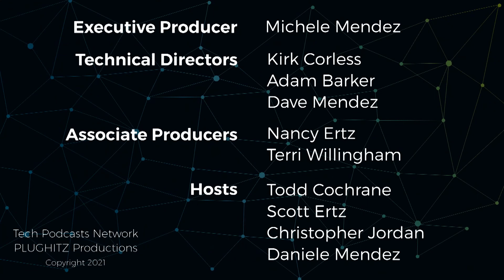Signal Cortex simplifies task management for staff & managers @ CES 2021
Signal Cortex simplifies complex enterprise environments, getting tasks to staff members more easily and results back to management more efficiently.

Matt Crowley CEO of the start-up, Signal Cortex is the former CIO for Philadelphia and Cleveland airports. During his time with the airports, he became accustomed to working in complex situations with large traffic flows and heavy background work done by frontline employees - everything from mopping floors to moving chairs around to directing customers. Current systems for managing these tasks, he says, are very complicated. For example, for janitorial staff trying to clean up a spill, they need to carry multiple devices and complete a long questionnaire after completing their task, so management can make proper deployment decisions going forward. It is a messy system with inconsistent results.

Signal Cortex addresses the bulkiness of these challenges through a system they've developed that simplifies complex enterprise environments, getting tasks to staff members more easily and results back to management more efficiently, to help them make better logistical decisions. The company's first product is a simple phone app that can use commodity Bluetooth devices and convert routine tasks that employees need to do into audio-based notifications.

The system automatically dispatches and manages work for individuals, groups, or teams, empowers staff by streamlining data collection, reduces training time and process complexity, and is easy for everyone from staff to management to use.

Originally developed for airports, Signal Cortex pivoted because of COVID-19 and redirected their enterprise solution as a building management tool for building service contractors. Building service contractors typically lose half of their customers each year due to bad data, says Crowley, with either employees not receiving information about their tasks, or failing to report the tasks completed, resulting in dissatisfied customers. Their solution eliminates both those problems.

Ultimately Signal Cortex views itself as both a business and a consumer product as well. The company officially launched publicly at the end of January.